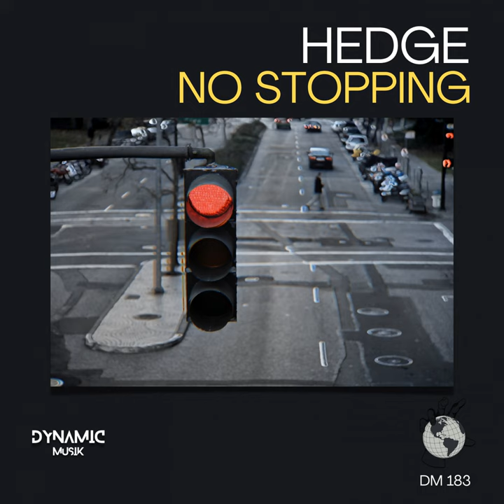No Stopping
No Stopping · Hedge

Composer: Julian Cervantes